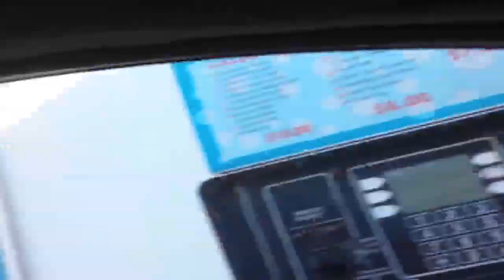MAN FEARS CAR WASH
This MAN is absurdly afraid of car washes. So much so he shares his trials and tribulations with you. During this experience, said MAN wets his pants. But hey, what then are interior car washes for?